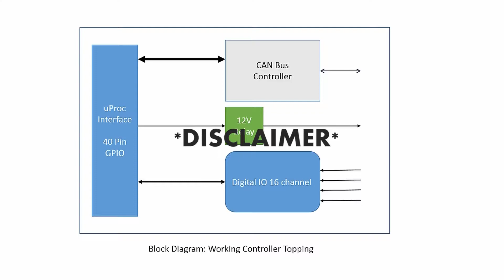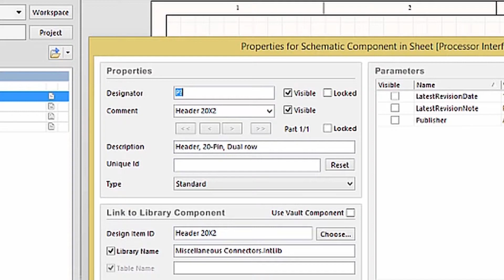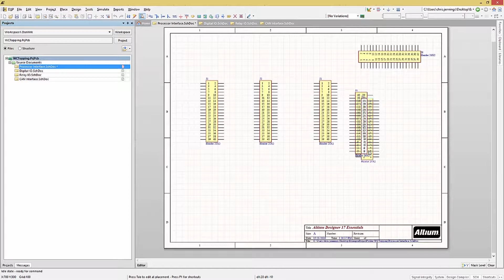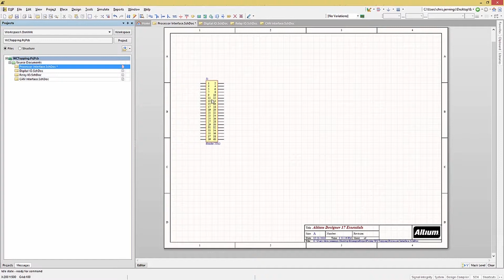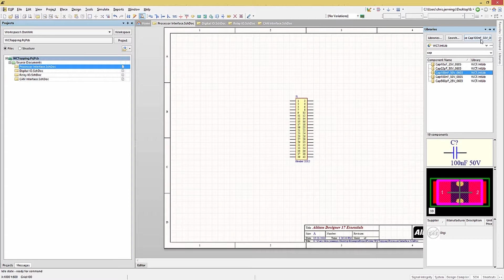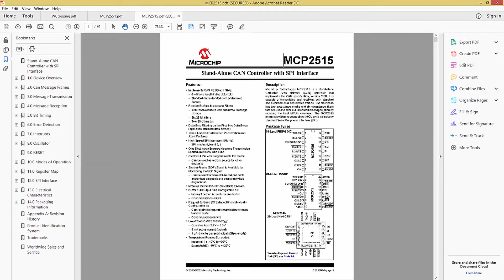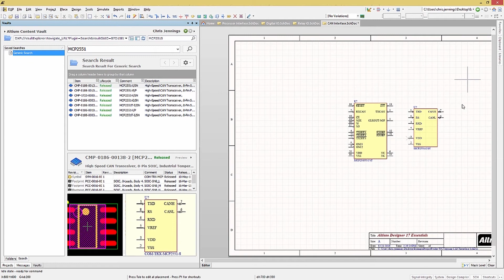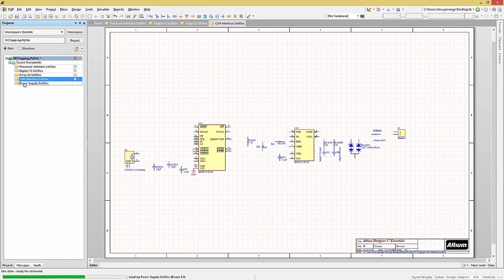Adding Components to Schematics | Altium Designer 17 Essentials | Module 7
In this module, we will cover the basics for placing components into the schematics from various installed libraries, as well as from the Altium Content Vault. Often times, companies have a set of custom libraries with approved parts, and we will show you how to add them to your Altium library for selection. We will also talk about reusing an existing schematic from your local directory.

Though you may build the associated design in this module from scratch, the partial and complete sample data files are also available for download at your convenience

Module Highlights:
00:00 Introduction
00:50 Adding Integrated Libraries
04:46 Selecting Elements in the Schematic Page
06:21 Searching Components in the Library
07:59 How to Place a Multi-Part Component
08:50 Access Component in Altium Content Vault
10:45 Reusing an Existing Schematic